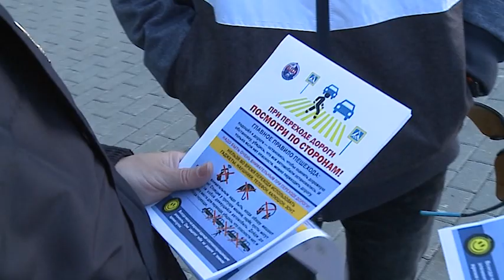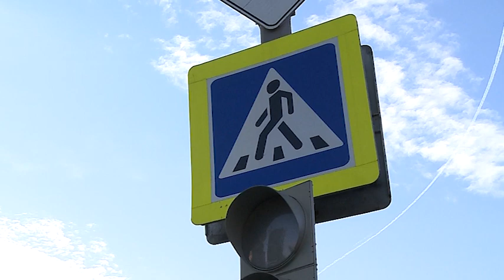Красный свет — дороги нет!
И снова на автомобильной дороге пострадал пешеход, сообщает пресс-служба мытищинского отдела ГИБДД. В понедельник, 29 октября, около одного из торговых центров мужчина попытался перейти проезжую часть вне зоны действия пешеходного перехода и попал под колеса. Полицейские были вынуждены усилить дежурство на мытищинских улицах, тем более, у школьников начались каникулы.